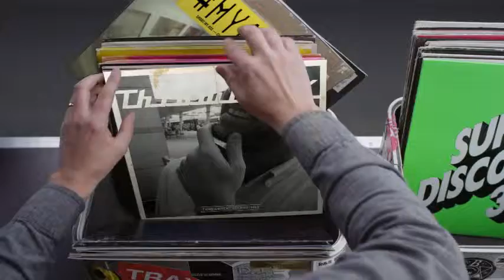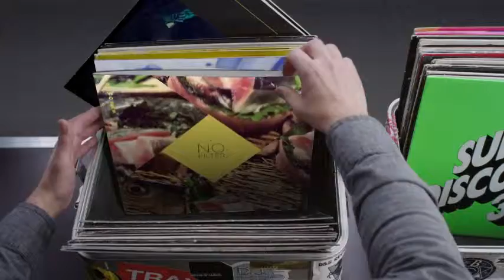Hashtag My Ass - Idixs Record Box